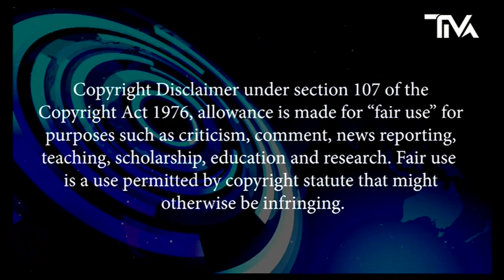ID Call TIVA-TV (2024)